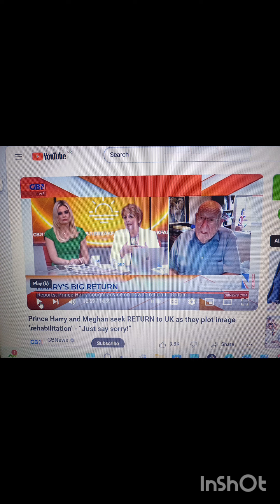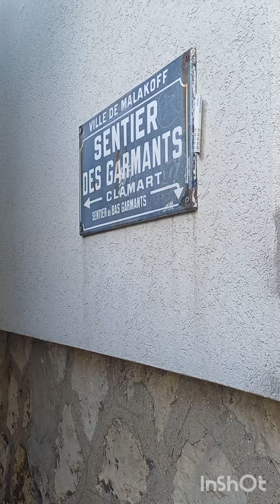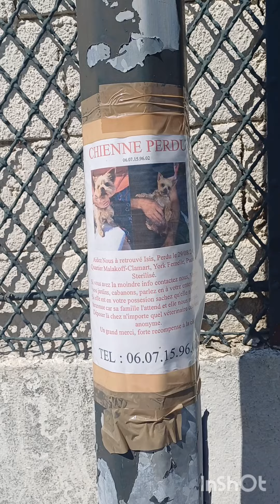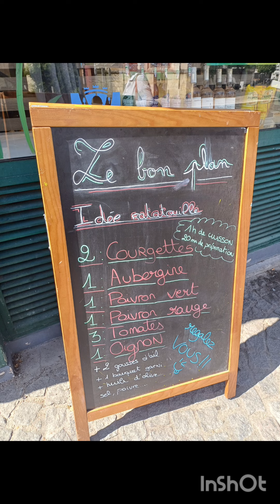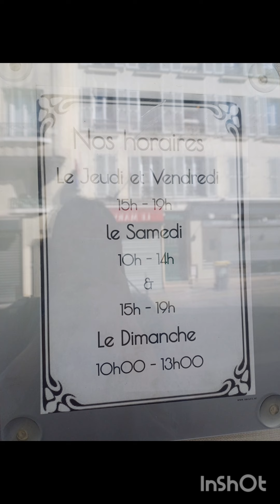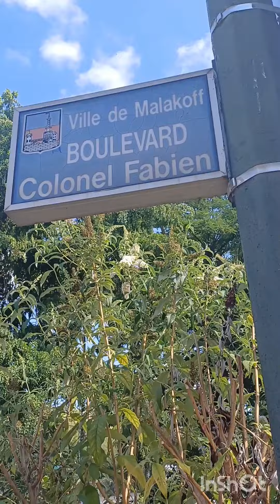DAILY MAIL & GB NEWS DROP BOMBSHELL NEWS ABOUT HARRY AND MEGHAN REHABILITATION, APOLOGIES + OTHER BS